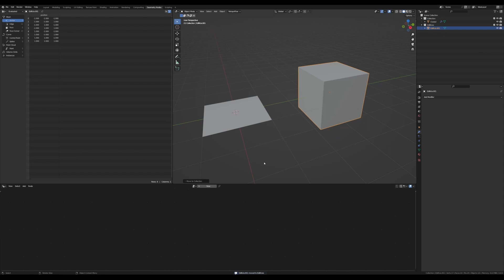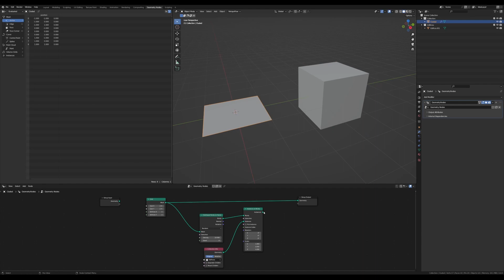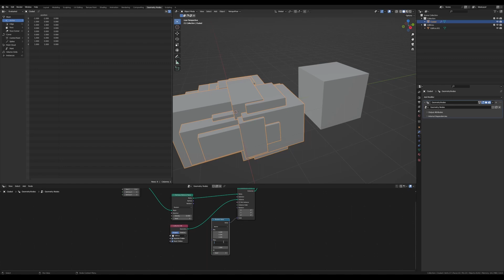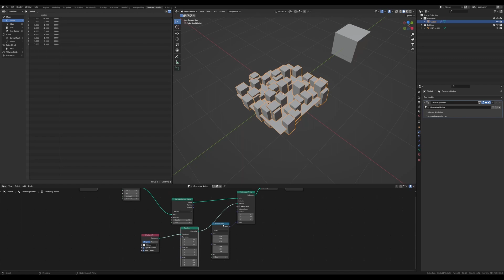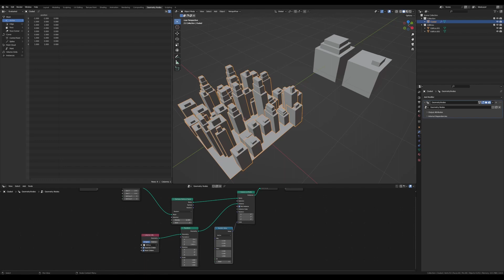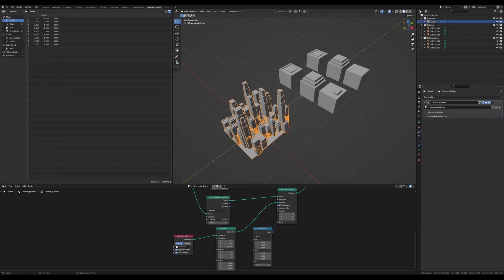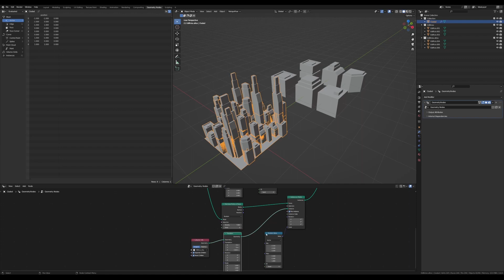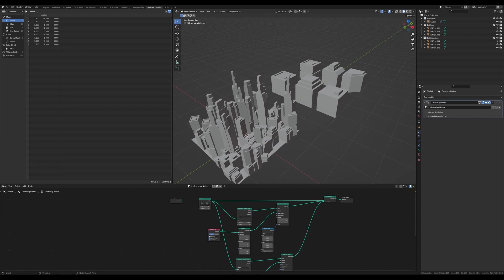Cómo usar Geometry Nodes | Concept Art in Blender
BLENDER | Es una gran herramienta para los concept artists y concept designers ya que acelera el proceso de diseño y pre visualización de cualquier idea; puede crear la base de todo un escenario o de un prop / arma.

Objetivo del Diplomado:
Visualizar y construir escenas en 3D con técnicas rápidas y eficientes para concept art. Además aprenderás a integrarlas con técnicas de pintura digital y Photo Bashing para lograr ilustraciones narrativas con impacto dramático.

Abordaremos mayormente los aspectos técnicos involucrados en la creación de dichas escenas, por lo tanto, si ya cuentas con un acercamiento al Concept Art; este será un diplomado ideal para ti. Al terminar serás capaz de concebir, visualizar y materializar cualquier idea en 3D de forma sumamente rápida.